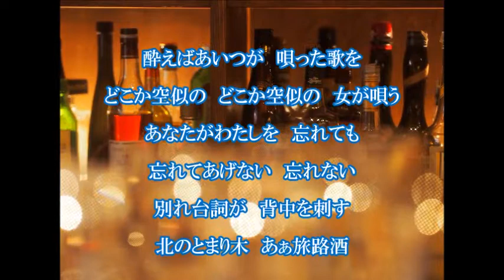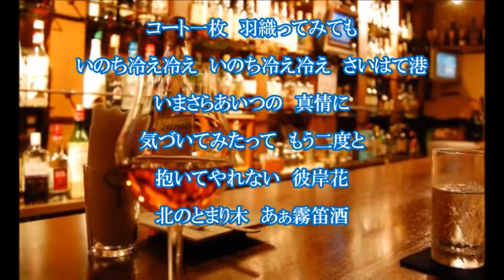男のグラス 嘉門亮 / cover botan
「男のグラス」
作詞：吉田旺

♪グラス揺らせば　カラカラと～～♪